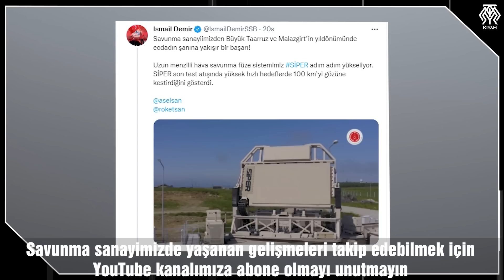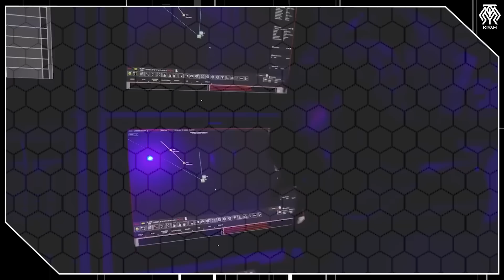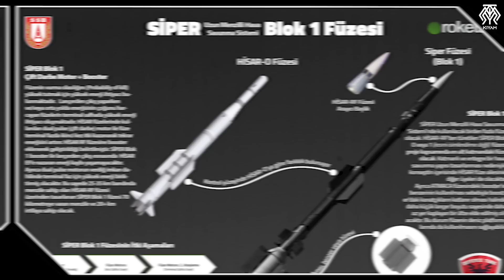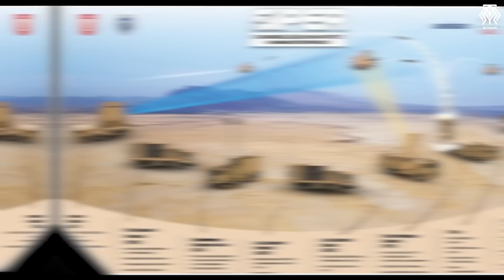S-400'ün Yerli Rakibi - Siper Uzun Menzilli Hava Savunma Sistemi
Türkiye'nin şu an belki de milli savaş uçağı ile birlikte en önemli projesi uzun menzilli hava savunma sistemiydi. Onun için de biliyorsunuz Siper geliştiriliyor. Ve o projeden dün çok güzel bir haber geldi. Biz de bu bahaneyle Muhafız'ın bu bölümünde bu gelişmeyi, Siper'e uzanan süreci ve Siper uzun menzilli hava savunma sistemimizi konuşalım.